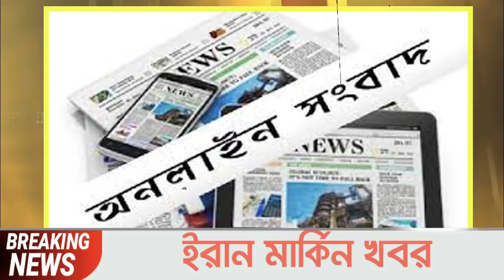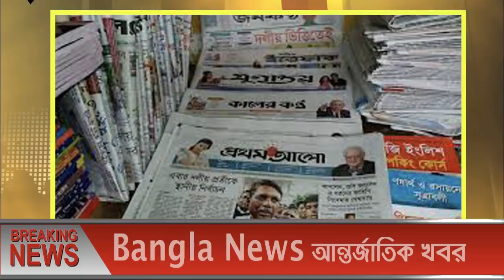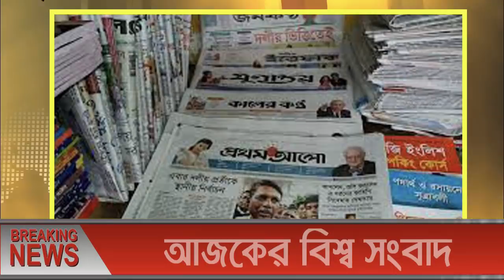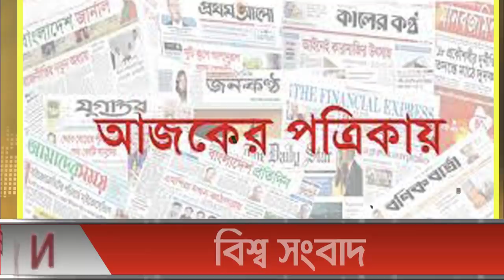আন্তর্জাতিক সংবাদ Today 09 May, Khobor📺BBC আন্তর্জাতিক খবর antorjatik sambad বিশ্ব সংবাদ bangla news